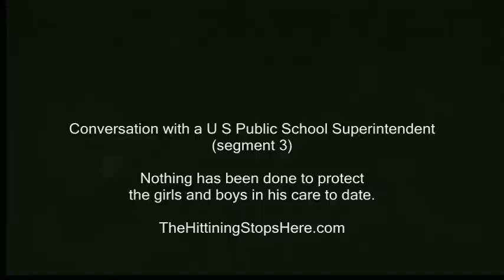(3) Texas: Interview with SUPERINTENDENT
Conversation with a superintendent reenactment.